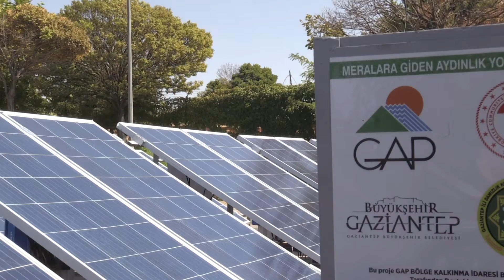Çift Akülü Güneş Enerjisi Paneli Dağıtımı ☀️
☀️“Gaziantep’te Meralar Aydınlanıyor” projesiyle üreticilerimizin meralardaki elektrik ihtiyacını karşılamak için, çift akülü güneş enerjisi paneli dağıtımı yaptık.

Tarıma ve hayvancılığa verdiğimiz destekleri aralıksız sürdürüyoruz. Amacımız üreten Gazianteplilerin yanında olmak.